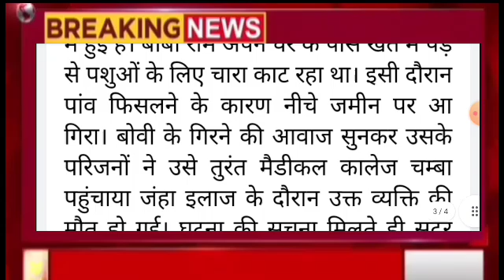33 साल के युवक की मौत,मची चीख पुकार, Himachal Pradesh Breaking News